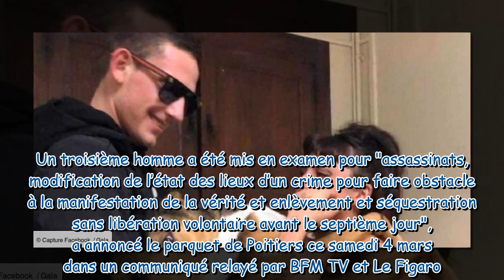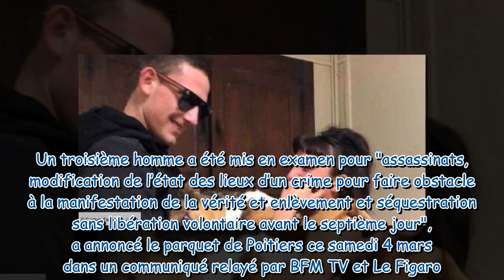Disparition de Leslie et Kevin : un troisième homme mis en examen